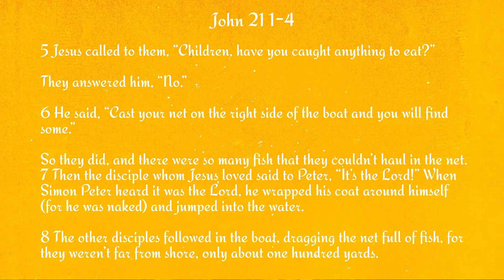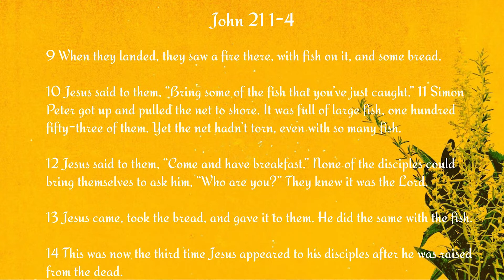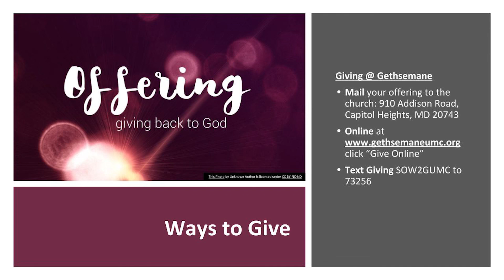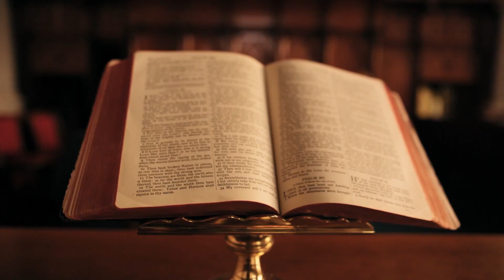Lower Prince George County Cluster Worship, 04-18-2021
April 18, 2021 sermon is from Rev. Ronald Triplett
The Lower PG County Cluster consists of two churches:
Gethsemane United Methodist Church, Rev. Ronald E. F. Triplett, Pastor.
Journey United Methodist Church, Rev. Michael Parker, Pastor
Facebook: Journey United Methodist Church
If you need prayer contact the Intercessory Prayer Ministry at

Ways to give: ONLINE @ gethsemaneumc.org click “Give Online”; TEXT: SOW2GUMC to 73256; MAIL your offering to 910 Addison Rd S. Capitol Heights, MD 20743